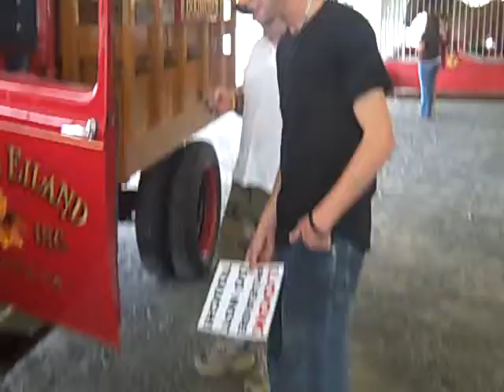Kcy @ the Rham Fair 09 #1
2009 Rockingham County Fair on Jason Aldean NIGHT with Country KCY